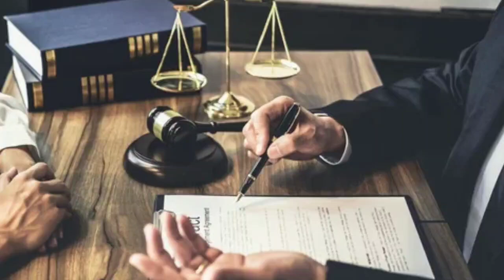Taylor swift lawyer quits after FBI reveals new evidence in trafficking case/she need to be jail